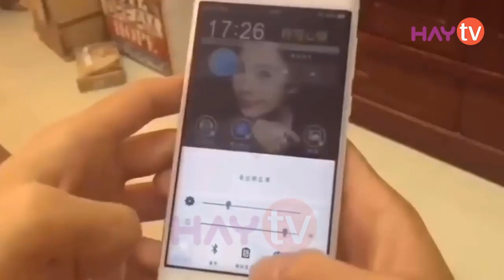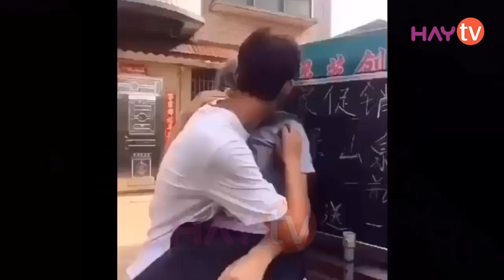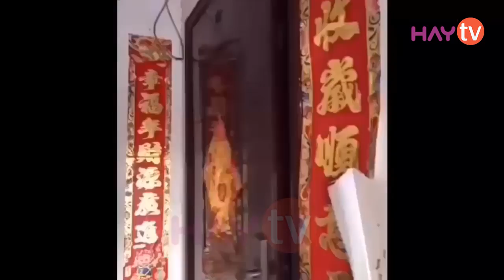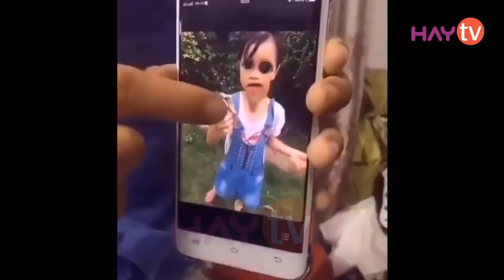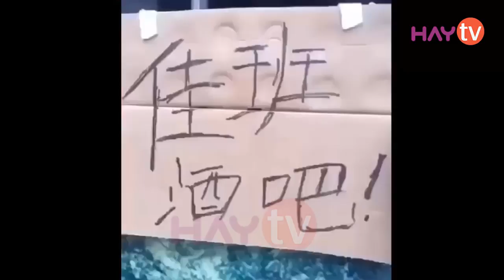Một khi đã xem là không nhịn được cười 19